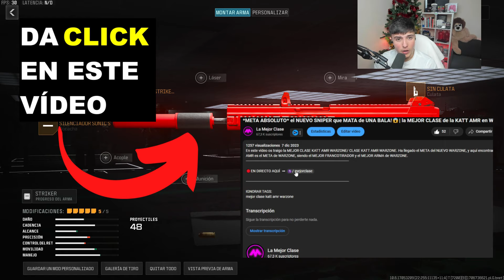*ROTÍSIMA* la STRIKER sigue siendo MUY BUENA!🏆​| ​la MEJOR CLASE de la STRIKER en WARZONE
En este vídeo os traigo la MEJOR CLASE STRIKER WARZONE/ CLASE STRIKER WARZONE. Ha llegado el META del NUEVO WARZONE, y aquí encontrarás las ARMAS META de WARZONE 3. La STRIKER es el META de WARZONE, siendo el MEJOR SUBFUSIL y el MEJOR ARMA de WARZONE.

IGNORAR TAGS:
mejor clase striker warzone